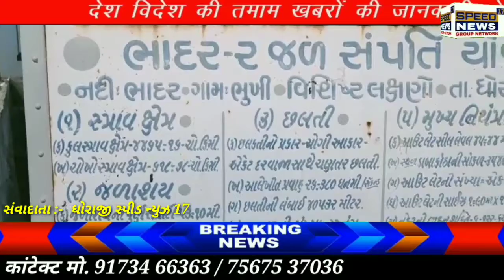SPEEDNEWS17 ધોરાજી ભાદર - ૨ ડેમ ના 3 દરવાજા 4.5 ફૂટ ખોલવામાં આવ્યા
ધોરાજી ભાદર - ૨ ડેમ ના 3 દરવાજા 4.5 ફૂટ ખોલવામાં આવ્યા

ભાદર - ૨ ડેમ માંથી 17.992 ક્યુસેક પાણી છોડવામાં આવ્યું

કુતિયાણાના ધારાસભ્ય કાંધલ જાડેજાએ સ્વખર્ચે પાણી છોડવા વિનંતી કરેલ

ખેડૂતો વતી ધારાસભ્ય કાંધલ જાડેજાએ પિયતના પાણીનો તમામ ખર્ચ ઉઠાવેલ

રવી સીઝનના પિયત માટે પાણી છોડવામાં આવ્યું

ધોરાજી, ઉપલેટા, માણાવદર, કુતિયાણા, રાણાવાવ અને પોરબંદર સહિત ૭ તાલુકાના ગામોને પિયતનો લાભ મળશે

અંદાજીત ૧૫૦ જેટલા ગામોના ખેડૂતોને પિયત માટે પાણી મળશે

૧૬૦૦૦ હેકટરની ખેત જમીનને પિયત માટે પાણી પૂરું પડશે

ઘઉં, ચણા તલ, મગફળી સહિત ના રવી પાકને ભરપૂર લાભ થશે